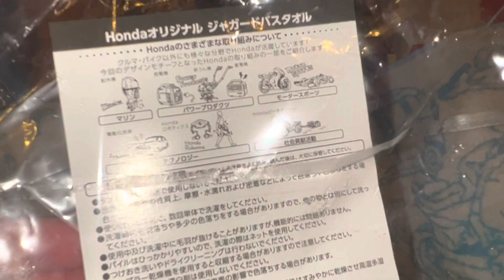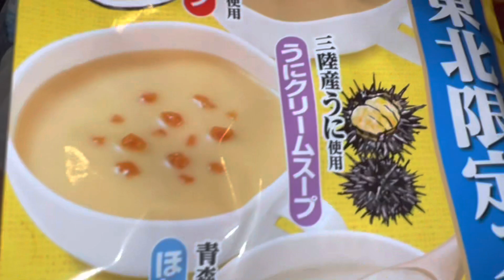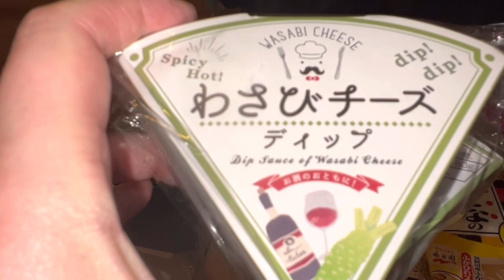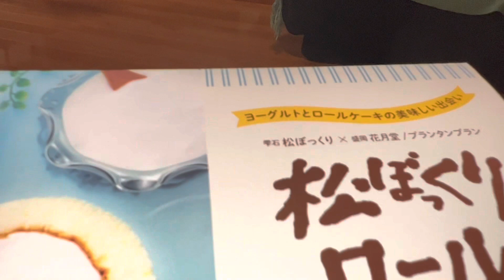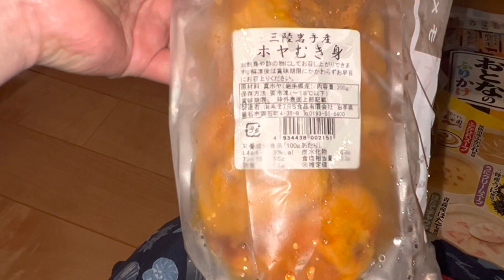東北の親切な人から涼しい贈り物。A gift from a kind person in the Tohoku region 🎁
優しい東北の親切な方、どうもありがとうございます🙇‍♀️❤️✨
帰ってきたタイピーが喜んでスイーツを食べていました❣️
大きなバスタオルはとても貴重ですね！
気遣っていただき感謝いたします❤️✨

Thank you very much for the kind people of Tohoku 🙇‍♀️❤️✨
 Taipi who came back was happy to eat sweets ❣️
 Large bath towels are very valuable!
 Thank you for your concern ❤️✨